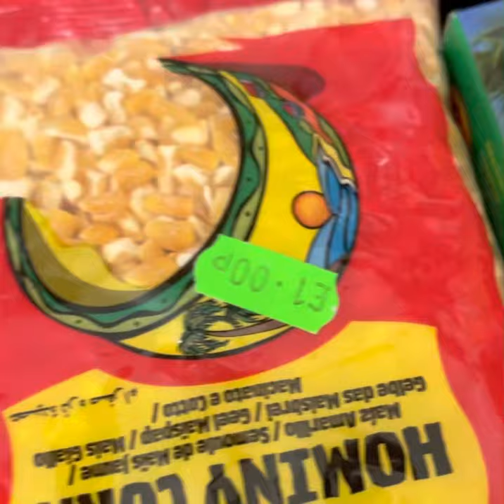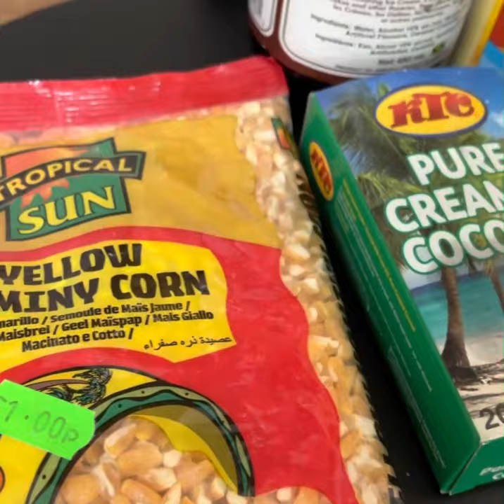Breakfast/Hominy Corn Porridge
Name:  Diamond